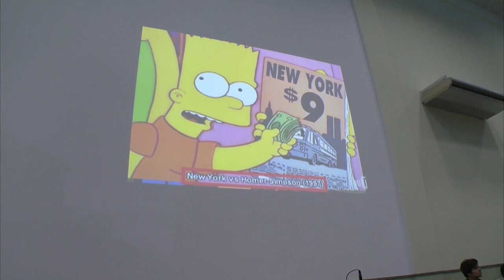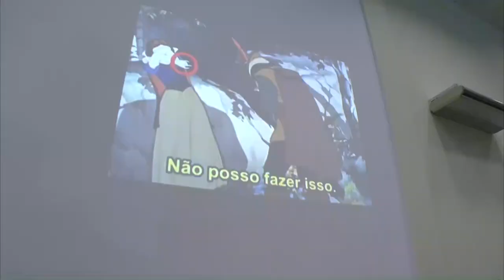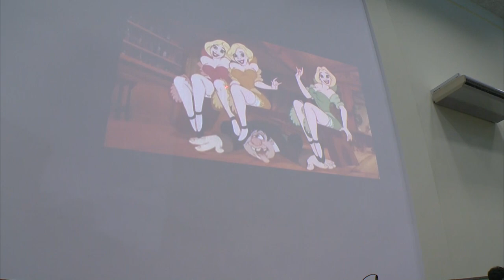TESTEMUNHO ADRIANO MENDES